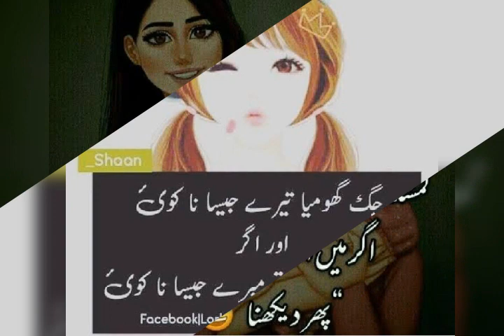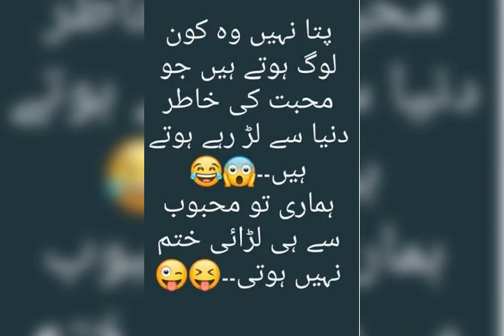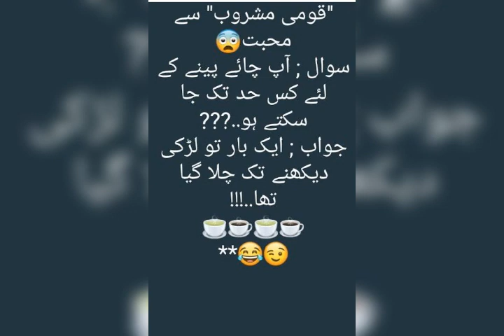Urdu funny WhatsApp status😂😂🤣🤣🤣🤣🤣😅😅